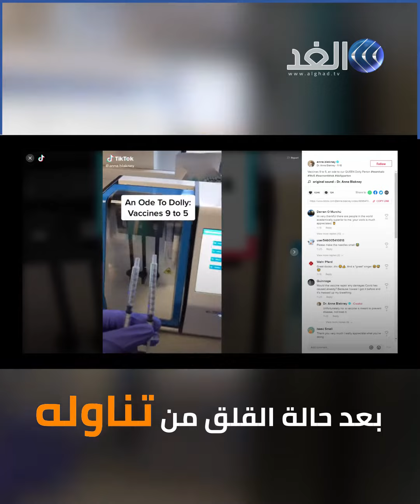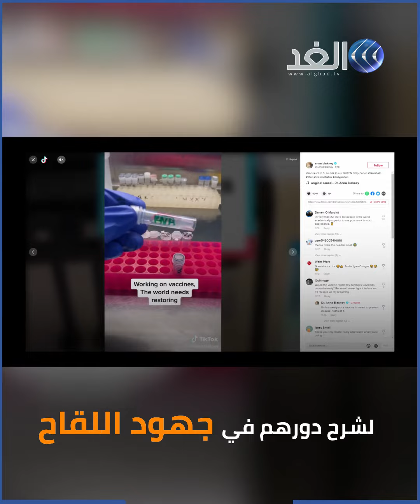استخدام جديد لـ تيك توك ضد المعلومات الخاطئة حول لقاح كورونا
ليس من السهل شرح كيفية عمل اللقاح، لذا فقد أصبح هؤلاء العلماء مبدعين. إنهم يجيبون على جميع أنواع الأسئلة لتهدئة المخاوف بشأن اللقاح وتعزيز الثقة. إنهم جزء من “Team Halo”، وهو مجموعة دولية من الخبراء تم تشكيلها معًا من قبل الأمم المتحدة، وقد حققوا أكثر من 20 مليون مشاهدة على “تيك توك”.